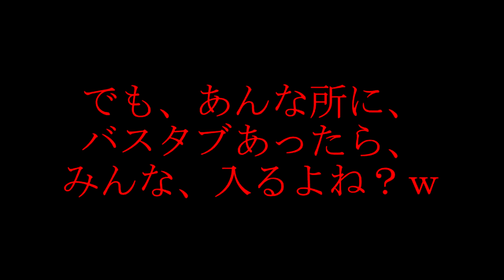#45 【ドラクエ ビルダーズ】 HP35の伝説の最弱ビルダーの冒険！ 第3章 マイラ・ガライヤ編 【のんびり実況】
滅びた世界・・・アレフガルド

その世界を、救わんと1人の小さき少年の

壮大な冒険の旅が

今・・・始まる・・・